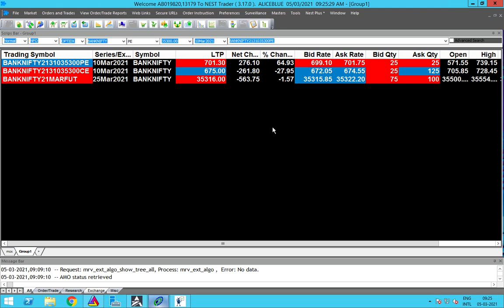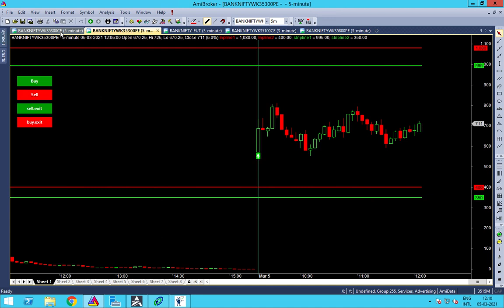No signals generated today 5mar21